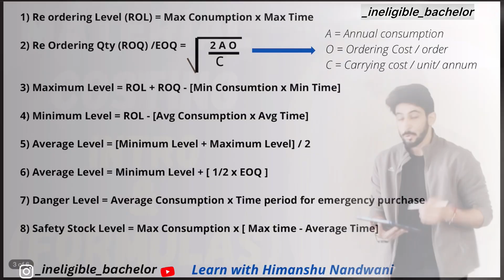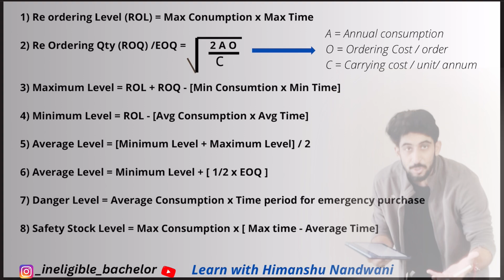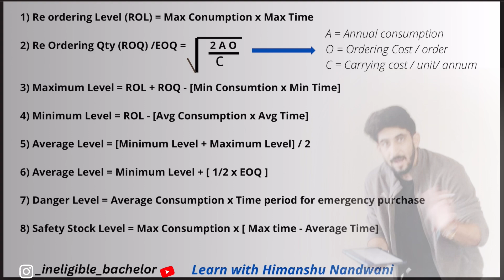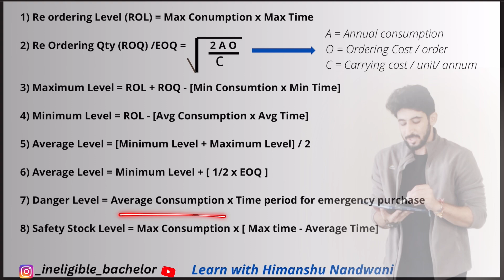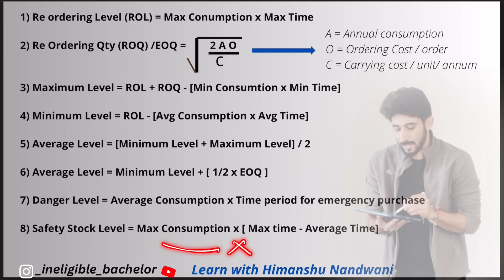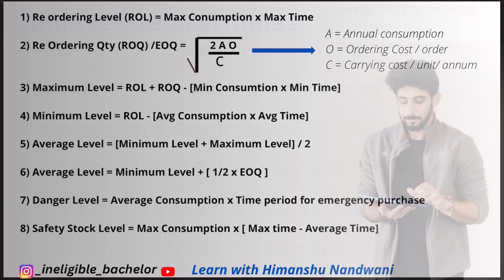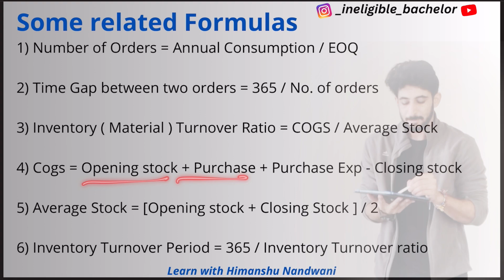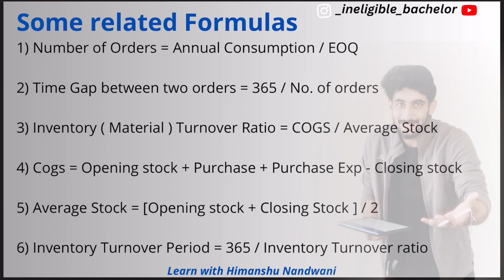Material Costing | Introduction & Formulas | Cost Accounts | BCom & CA students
1) Re ordering Level (ROL) = Max Conumption x Max Time

2) Maximum Level = ROL + ROQ - [Min Consumtion x Min Time]

3) Minimum Level = ROL - [Avg Consumption x Avg Time]

4) Average Level = [Minimum Level + Maximum Level] / 2

5) Average Level = Minimum Level + [ 1/2 x EOQ ]

6) Danger Level = Average Consumption x Time period for emergency purchase

7) Safety Stock Level = Max Consumption x [ Max time - Average Time]

Some related Formulas

1) Number of Orders = Annual Consumption / EOQ

2) Time Gap between two orders = 365 / No. of orders

3) Inventory ( Material ) Turnover Ratio = COGS / Average Stock

4) Cogs = Opening stock + Purchase + Purchase Exp - Closing stock

5) Average Stock = [Opening stock + Closing Stock ] / 2

6) Inventory Turnover Period = 365 / Inventory Turnover ratio